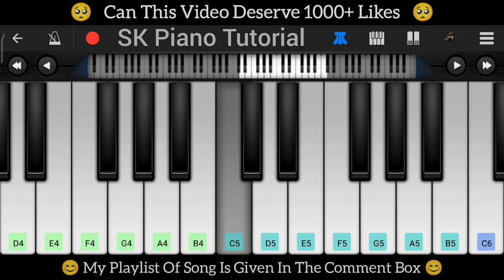Saari Duniya Jalaa Denge ("Animal") :: [Piano Tutorial]